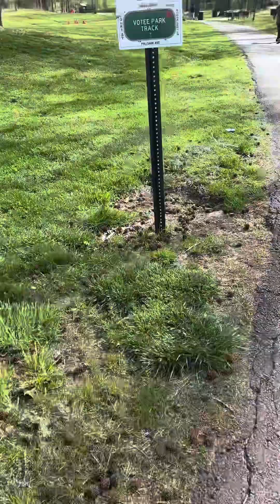WORK-OUT VLOG•|•SPEND THE DAY W/ ME•|•HEALTH IS WEALTH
Votee Park
📍Teaneck New Jersey
Always remember self care is important and pouring into yourself so that you’d be able to pour into others is a start.